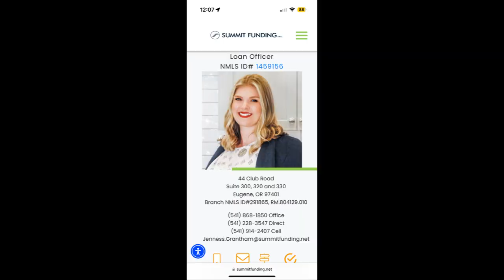Lender Interview- Fed Rate Drop?!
How does the Fed rate drop affect mortgage rates? I ask this question and many others!